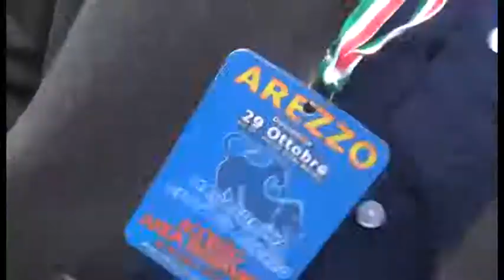Oltre 2000 atleti alla Maratonina Città di Arezzo